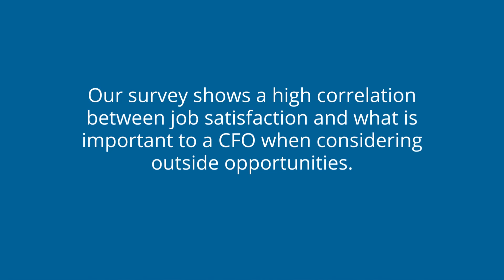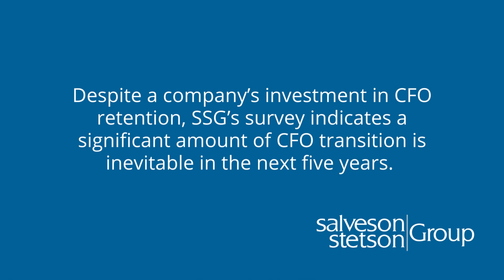CFO Career Survey Report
Research by Salveson Stetson Group examines career satisfaction among CFOs and financial leaders in the post-pandemic job market.